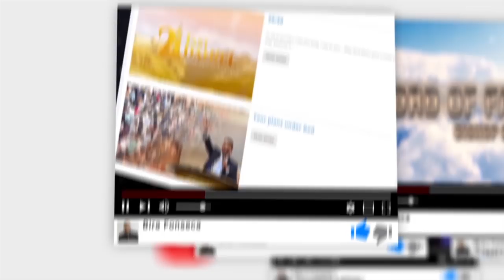What does the Scripture say? - May 2nd 2019